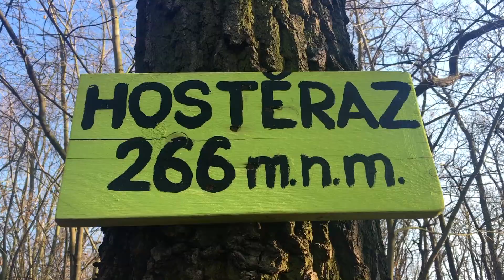Po stopách Praotce Čecha 2019 - MTB - pozvánka